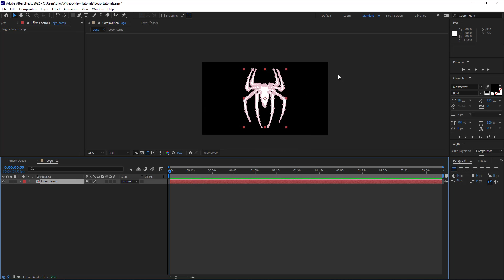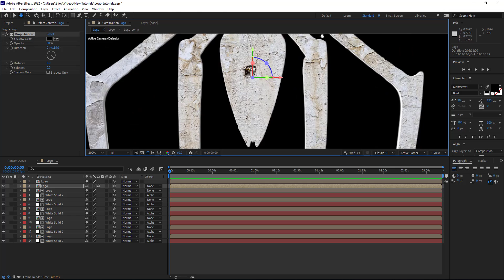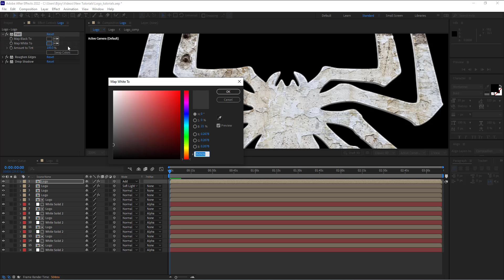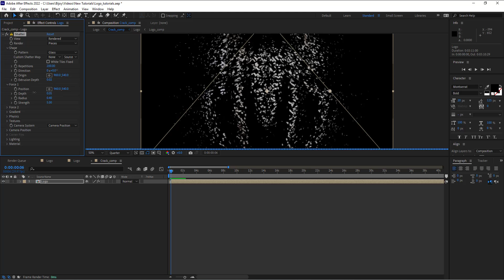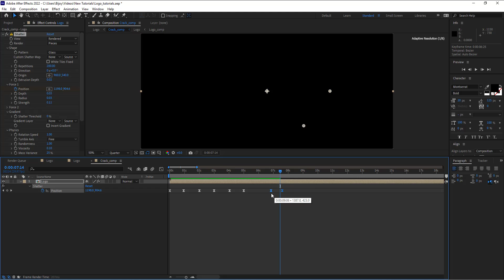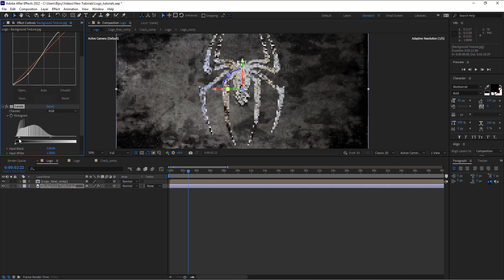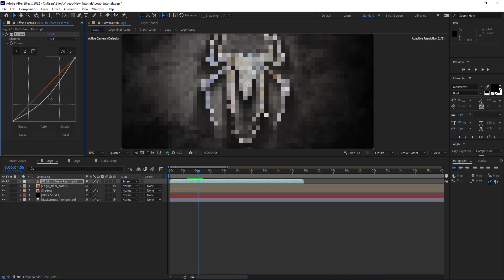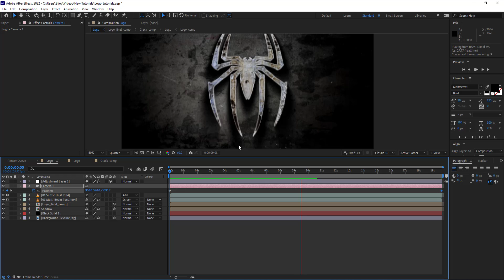After Effects Tutorial : Shatter logo Intro Animation - No Plugins Required